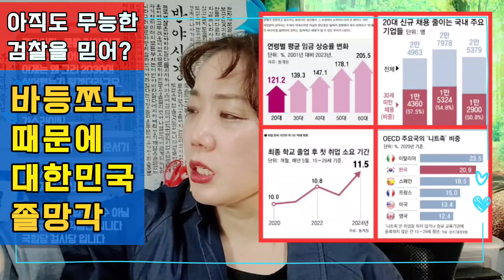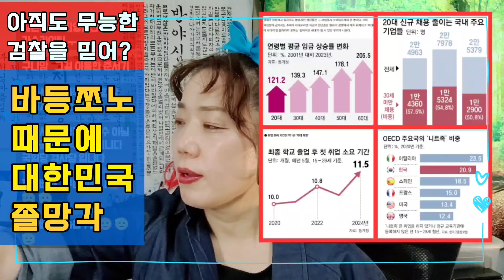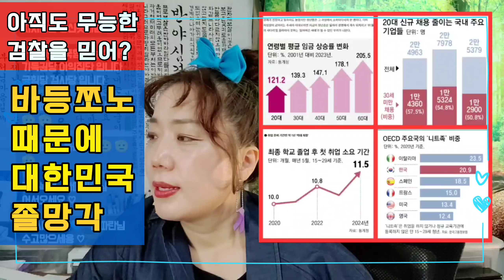💙💙💙 한동훈은 어차피 김건희 윤석열과 같은편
잼파란 채널은 정치시사 유튜버로 정치 공인은 모두까기 채널이라는 점을 먼저 숙지해 주세요 💙
권력, 학연, 인맥, 재력, 셀럽 기타등등, 아무 눈치도 안 보면서 보수 진보 시민단체 할 것 없이 잼파란의 눈에 띈 적폐들은 마구 비판합니다^^💙 자기가 선호하는 정치인을 비판해서 불편하시면 안보시고 나가셔도 됩니다^^💙

/// We oppose illegal dumping of radioactive contaminated water in Fukushima, Japan

//💙이재명을 응원합니다.
I support Lee Jae-myeong.
💙민주시민을 응원합니다.
I support the democratic citizen.
💙촛불집회를 응원합니다.
I support the candlelight vigil.
💙대동세상을 발원합니다.

💙자율후원 계좌 - 카카오뱅크  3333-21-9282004 ㅂㅈㅂ(💙후원해 주셔서 감사드립니다 💙)